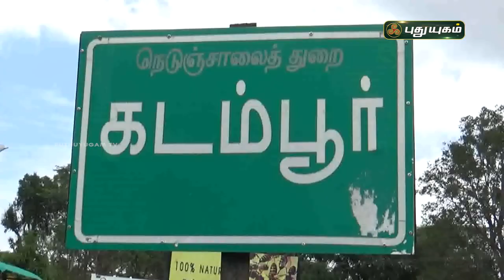ஓவியங்களால் ஜொலிக்கும் அரசுப்பள்ளி | திருப்பூர் | செய்தித் துளிகள் | PuthuyugamTV